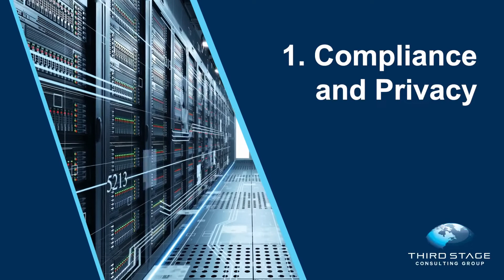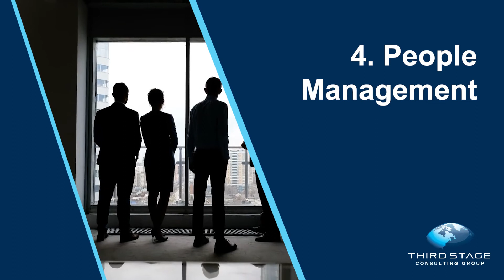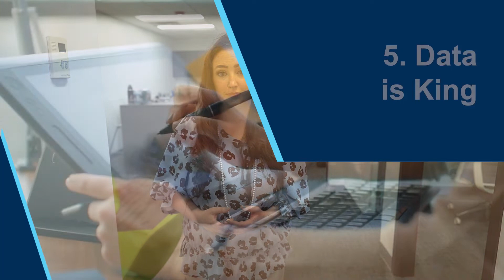Top 5 Tips to Future Proofing Your Digital Strategy for the 2020s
As technology continues to advance at an unprecedented pace, it is essential for businesses to stay ahead of the curve and adapt their digital strategies to remain competitive. In this video, we'll provide you with invaluable insights and practical tips to ensure your digital strategy is ready to thrive in the rapidly evolving landscape of the 2020s.